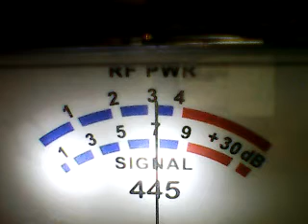CB 28 eve-Sparky Socal,212 Pickup Cali,58 tj border,PLASTIC Radio,1193 ,502 Fresno,415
DX TUESDAY CH 28  10/3/22